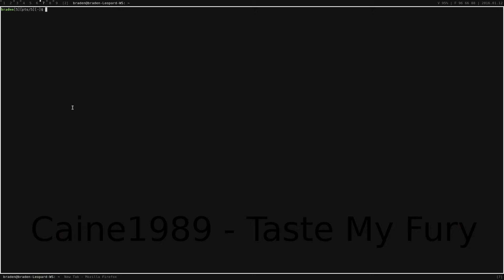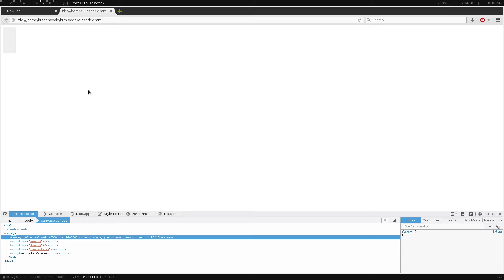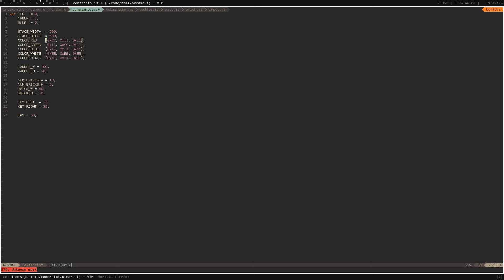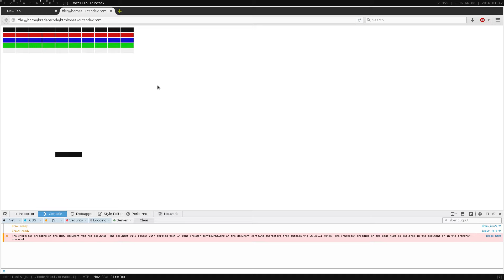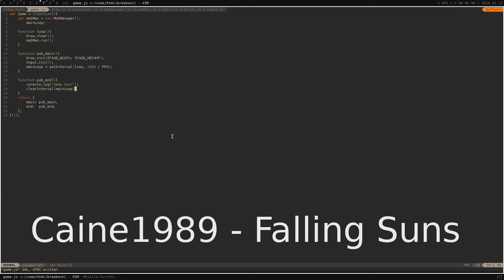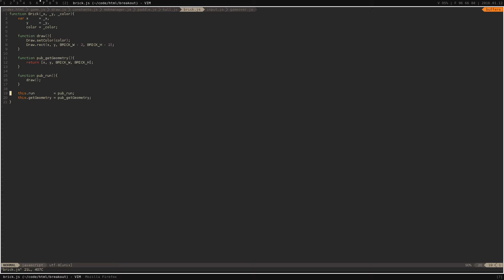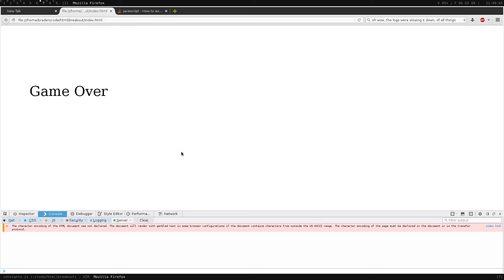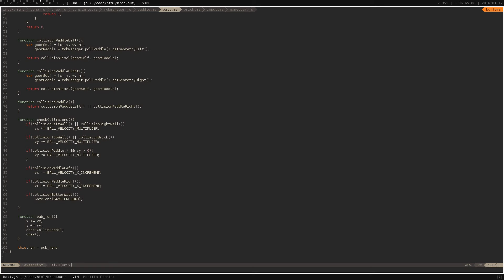[JavaScript] Programming Timelapse - Breakout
This is a 3 hour coding session crushed down to 19 minutes (10x speed). In this session, I make a breakout game with JavaScript using a strict style to keep it robust. Quite pleased with the results.

Music courtesy (mostly) of Caine1989, a really good artist I found on NewGrounds.

Songs:

00:00-03:47 - Taste My Fury
03:47-07:44 - Around The World
07:44-09:36 - Texas Nights
09:36-12:01 - Falling Suns
12:01-14:04 - Lonely Hero
14:04-17:28 - Choose Love Or Hate
17:28-end - Motoaki Furukawa - Burning Heat: 3 Option Mix